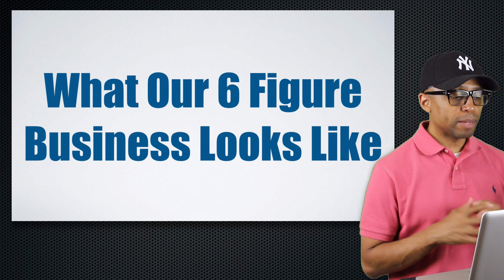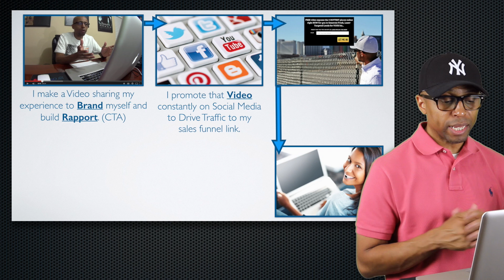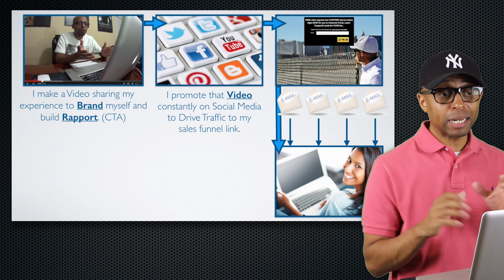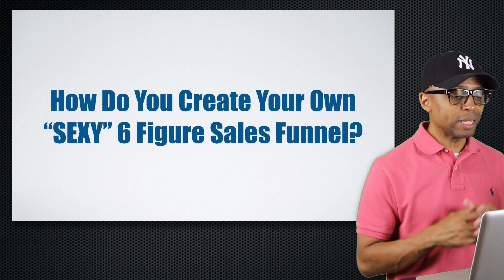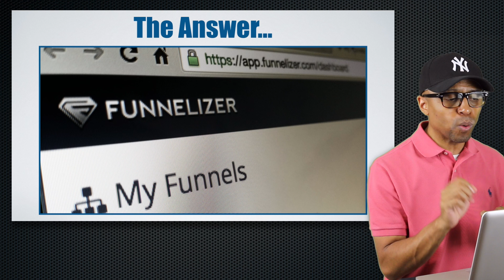Back To The Basics | Get More Leads & Sales (STEP 2) - A 6 Figure Business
The Back To The Basics 30 Day Marketing Boot Camp is a internet marketing training course created to give you step by step instructions to getting more leads and SUCCESS online. Following these steps will start your journey to Dominating the Internet. Powered by My Lead System Pro (MLSP).

To complete this course you will need access to certain tools, resources and trainings provided to My Lead System Pro members. If you are not a member you can

COACHING SESSION WITH ME WHEN (WEEK 1) IS COMPLETED.

NOTE: Only my active MLSP members that I have personally referred will be eligible to get the personal 1 on 1 coaching with me. If you are not a MLSP member go

COACHING SESSION WITH ME WHEN (WEEK 2) IS COMPLETED.

Week 3: Intermediate Traffic Strategies ((( WK 3 TRAINING LOCKED )))
-Making BIG Money With Facebook
-Facebook Ad Setup
-Advanced Facebook Marketing Methods

COACHING SESSION WITH ME WHEN (WEEK 3) IS COMPLETED.

Week 4: Video Traffic Strategies ((( WK 4 TRAINING LOCKED )))
-Basic Video Marketing Training BASG
-How To Make Your First Video
-Topics To Speak ABout In Your Video
-YouTube Video Optimization
-Promoting Your Video Content
-Creating Facebook Video Ads

COACHING SESSION WITH ME WHEN (WEEK 4) IS COMPLETED.